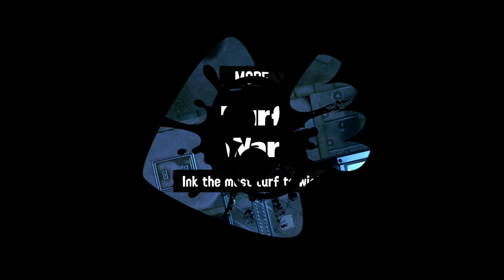Splatoon 3 Online Gameplay #45: Creatures Splatfest 1/4 (15 Matches)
Another Splatfest for Splatoon 3, and this time, it's about fighting for what you believe is real out of three rumored creatures.

Shiver leads the team that believes in the Loch-Ness Monster, a.k.a. Nessie. Frye leads the team that believes in Aliens. Big Man leads the team that believes in Bigfoot.

I feel like you can't go wrong with any of this, but I decided on Aliens.

This is first Splatfest to launch after the Expansion Pass that allows you to visit Inkopolis Plaza from Splatoon 1. Although the Squid Sisters don't report the news there anymore, they WILL perform old AND new songs for you during Splatfests when you visit their Plaza.

Since Splatfests are now a contest between three teams, and Callie and Marie are only two idols, they will randomly switch between two out of the three colors of the Splatfest every time you load up the Plaza.

They'll also have some new songs to play during Splatfest battles. There's one new cute song called "Liquid Sunshine" where they sing alongside a guest star named IAN BGM, who is totally NOT Big Man in disguise, I swear!

-Weapons Used-

Krak-On Splat Roll for All Matches!

-Match Timestamps-

00:00:00 - 00:02:35 | Splatfest Announcement
00:02:36 - 00:06:33 | Festives with the Squid Sisters and Deep Cut
00:06:34 - 00:10:26 | Match 1: Flounder Heights
00:10:27 - 00:14:33 | Match 2: Undertow Spillway (10X Battle!)
00:14:34 - 00:18:28 | Match 3: Flounder Heights
00:22:24 - 00:26:14 | Match 5: Flounder Heights (SAME)
00:26:15 - 00:30:09 | Match 6: Flounder Heights
00:30:10 - 00:34:05 | Match 7: Flounder Heights
00:34:06 - 00:37:59 | Match 8: Undertow Spillway
00:38:00 - 00:42:06 | Match 9: Flounder Heights (10X Battle!)
00:42:06 - 00:45:59 | Match 10: Flounder Heights
00:46:00 - 00:49:57 | Match 11: Undertow Spillway
00:49:58 - 00:53:51 | Match 12: Flounder Heights
00:53:52 - 00:57:47 | Match 13: Undertow Spillway (SAME)
00:57:48 - 01:01:42 | Match 14: Undertow Spillway
01:01:43 - 01:01:51 | Match 15: Flounder Heights (10X Battle!)

Matches 5 & 13 are Same-Team Matches. Not bad.

The Krak-On Splat Roller makes a grand return into this game after being left in Splatoon 1. This also means that the Kraken Special is back.

In this game, the Kraken is upgraded to the Kraken Royale. While its jump attack isn't as strong as it used to be (though it's still pretty strong), Krakens can now charge up for a fast boost to hunt down and squids and kids unlucky enough to be in its sight.

But that doesn't make this Special Weapon too busted, or I've been using it poorly, because sometimes the best way to avoid a Kraken's wrath is to just run away from it. It can't move while it's charging its boost.

But then again, even that can be used to its advantage. Even if I don't kill or splat anyone with it, I DO force them back and give the rest of my team a shot at claiming more turf.